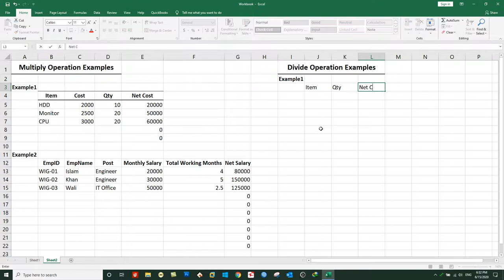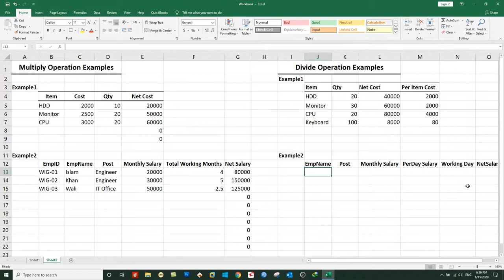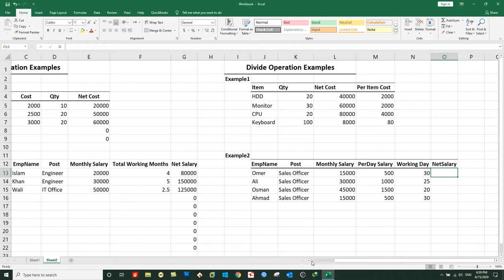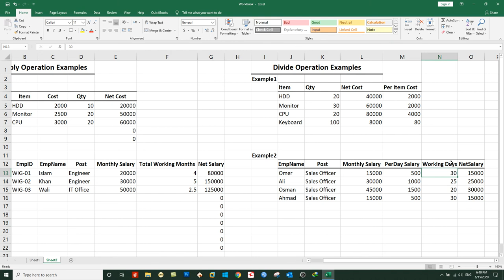Microsoft Excel 2019 Functions and Formulas | Day 4 | Practical Working on Divide Operation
Practical Working on Divide Operation formulas in MS EXCEL